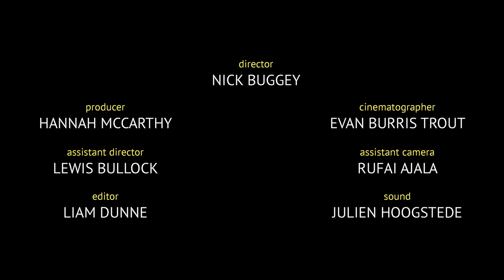Strange Creatures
Frank takes his younger brother George to a brothel, but he gets cold feet before they leave the car. George starts to discuss Frank's motivations, leading his older brother to confide in him.

Edited on ADOBE PREMIERE PRO CS5.5

Strange Creatures was made for a first year Film Production student at the Arts University at Bournemouth for his application to get onto the directing program. The idea of two people sat in one location in black and white was nothing new to me (see Estevez which, while being released after this short, was actually made 2 years before it).

What I'm really proud of with this project is that myself and Nick fully edited this project in 10 hours, which is a lot harder than you may think, especially when we ran into several technical issues that caused us to change computers 3 times!

Although it was mainly used as an exercise as opposed to an actual short film, I thought it came out really well and so decided to upload it onto here.